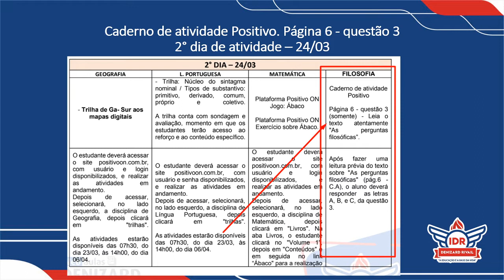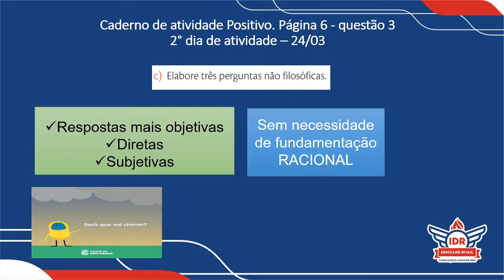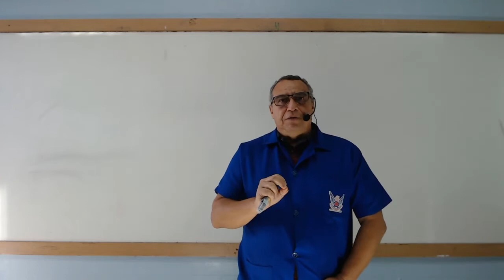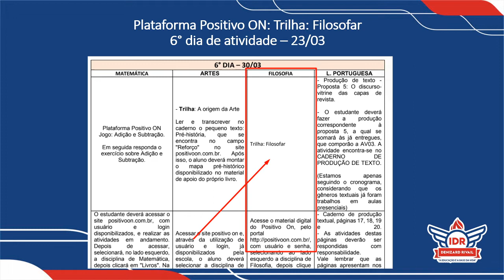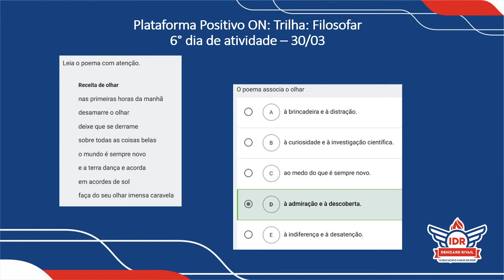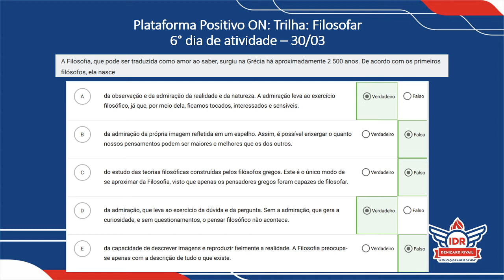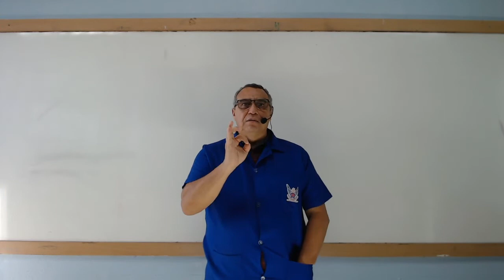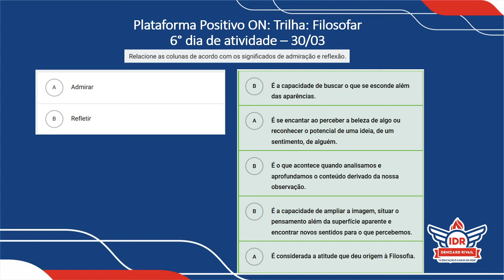AULÃO DE REVISÃO - FILOSOFIA - 6°ANO